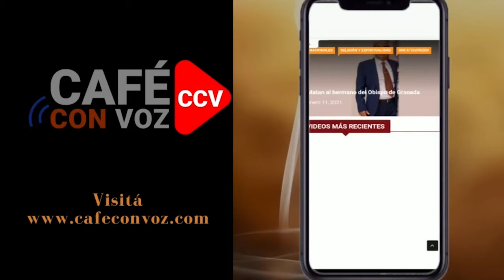CAFE CON VOZ Espías rusos con impunidad diplomática, adiestranto a guardias sandinistas. ¿Soberanía?